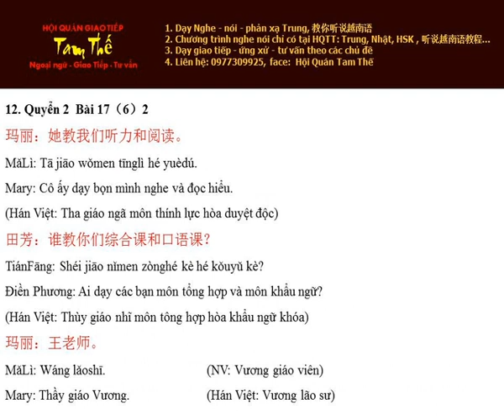Bai 12 谁教你们 Ai dạy các bạn? - Nghe Noi Han Ngu Q2 B17 P6